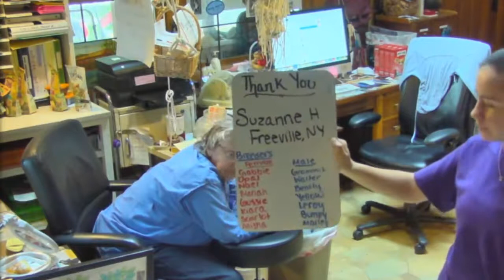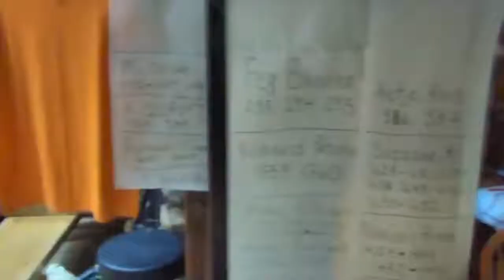SDP MAIL CALL 6/23/15 BACK UP